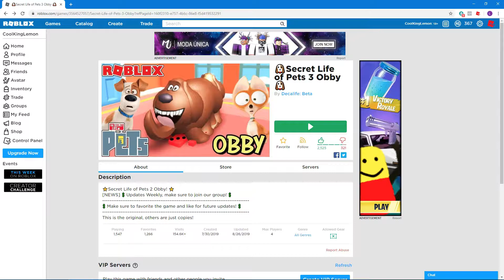ROBLOX - The Secret Life of Pets 3 Obby!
Join me on the ultimate quest to complete The Secret Life of Pets 3 Obby!